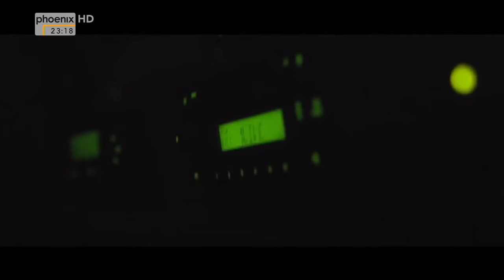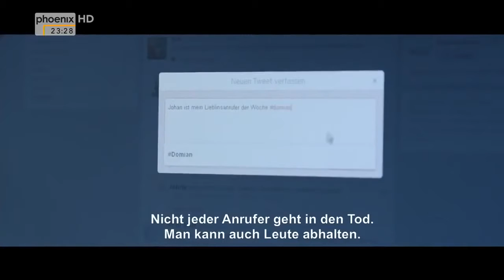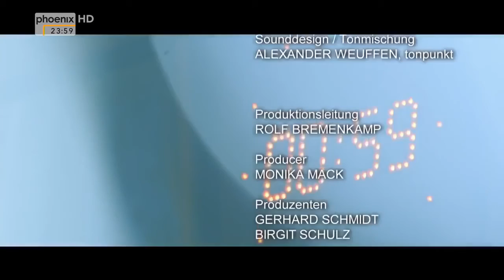Domian Zwischen Nacht und Tag Doku 2016 NEU in HD